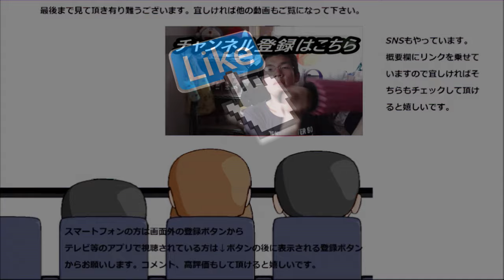玉ねぎクッキーにココアが入ると……一体どうなる？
昨日の玉ねぎクッキーにココアが入ると……更に混沌としました……甘いの？辛いの？
贈り物は此方まで↓
〒153-0042